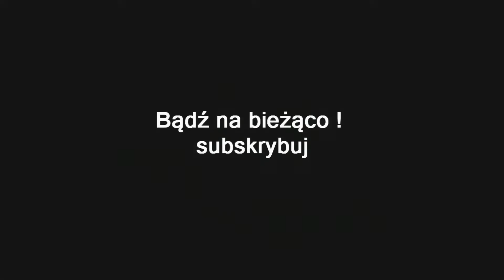ZAGRAJMY W WARHAMMER THE END TIMES - VERMINTIDE 1080p (PC) #2 | UCIECZKA PRZEMYTNIKA